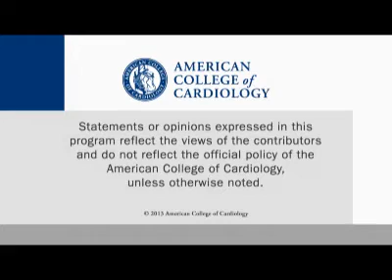Real-World Data on Rivaroxaban vs. Warfarin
CSWN talks with Winnie W. Nelson, PharmD, director of Health Economics and Outcomes at Janssen Scientific Affairs, LLC, about comparative data on rivaroxaban and warfarin. This interview was conducted at AHA 2013 in Dallas.